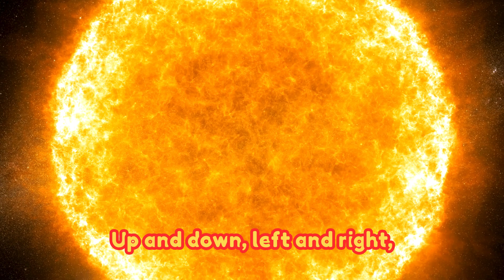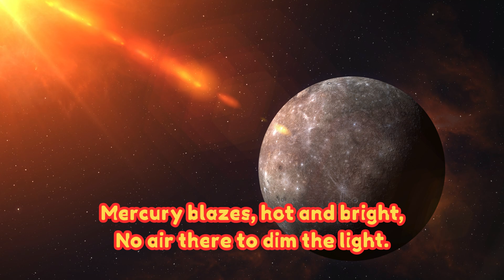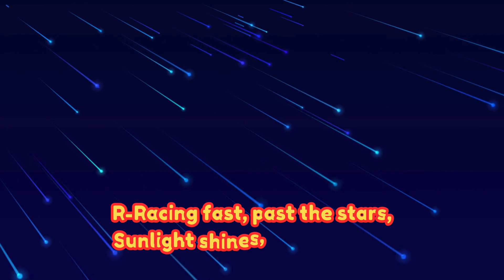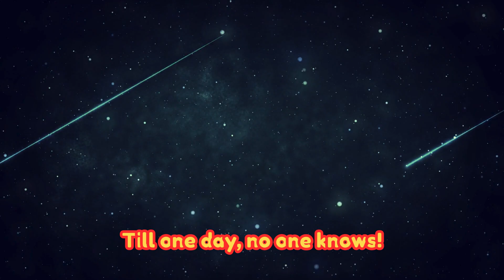Solar Light Fun Song for Kids | Solar Song for kids (Fun Learning) - Home School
Story of Light Fun Song for Kids | Solar Song for kids (Fun Learning) - Home School

"Hop on a Rocket – The Journey of Light!" is an engaging, educational space song for kids, taking them on an exciting adventure through the solar system! Join an astronaut as they follow sunlight from the Sun to planets like Mercury, Venus, Earth, Mars, Jupiter, Saturn, Uranus, and Neptune, discovering how light travels and transforms. With a catchy singalong chorus, fun stammering effect, and vibrant rhythm, this song makes science fun and easy to learn. Perfect for kids' learning videos, space-themed education, and fun classroom activities! 🚀☀️✨
Perfect for preschoolers and early learners, this video is ideal for classrooms, homeschooling, or family fun time. Let’s spark curiosity and ignite a love for science and discovery!